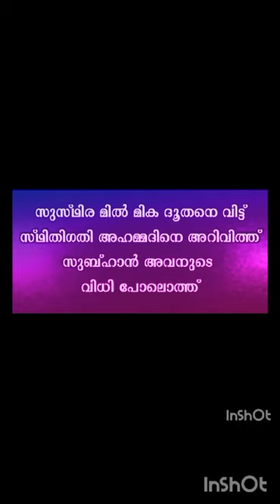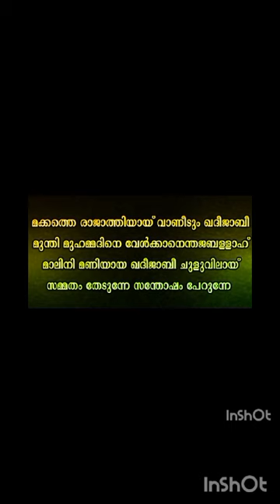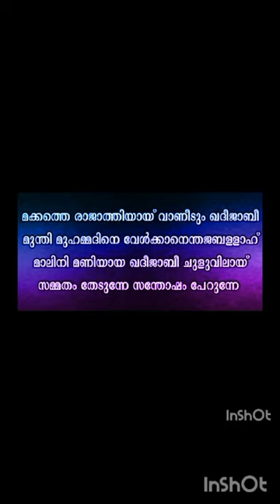മക്കത്തെ രാജാത്തിയായ് വാണിടും ഖദീജാബി...,.. ❤️👍